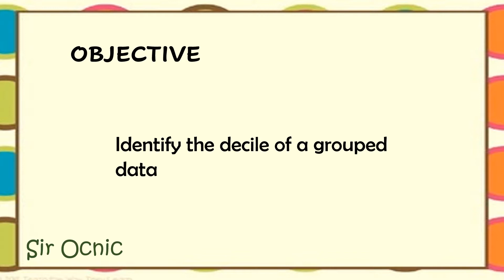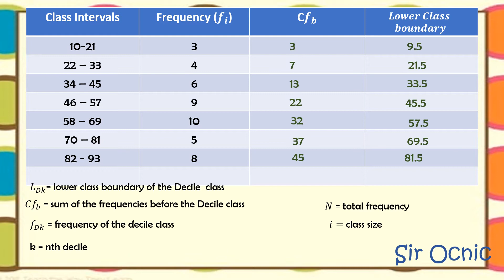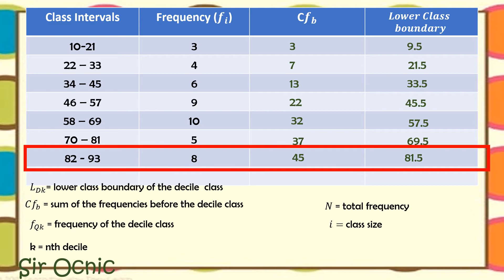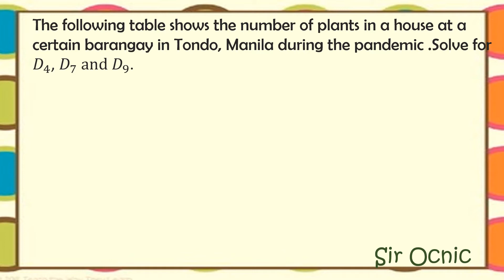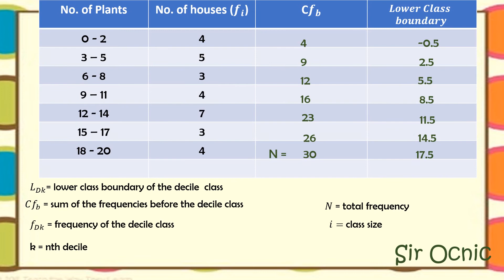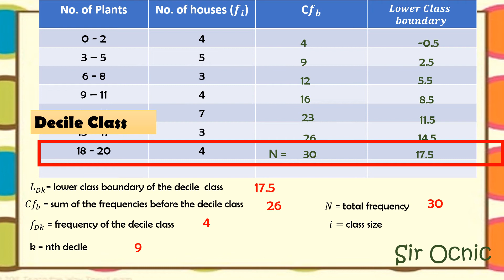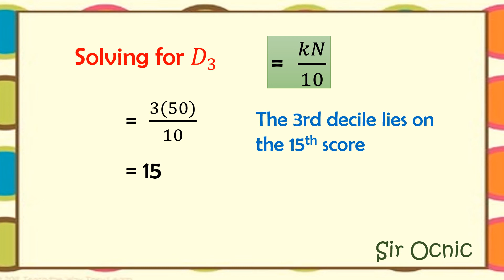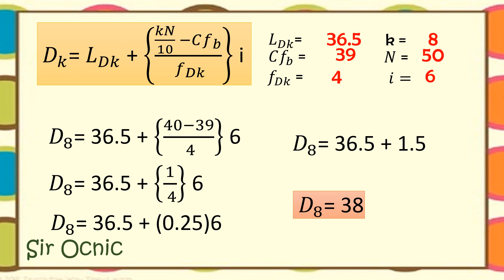G10Q4_ 11 Decile for grouped data l Math 10 l Sir Ocnic l